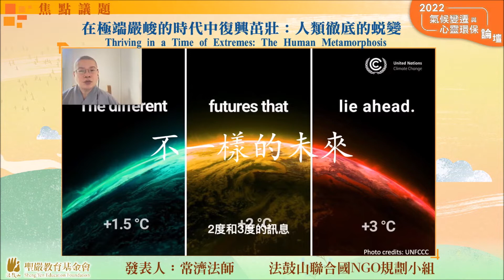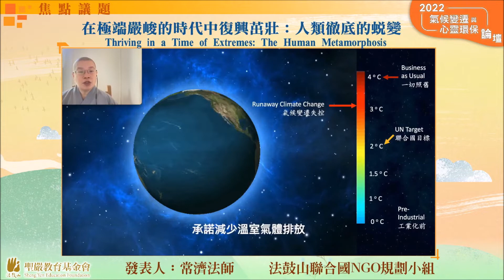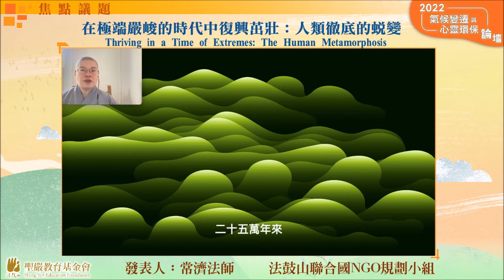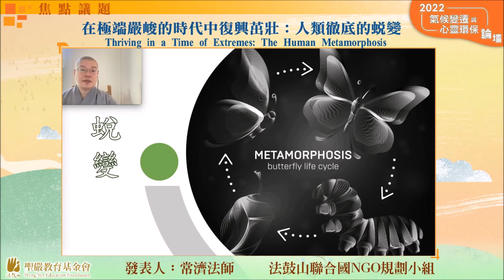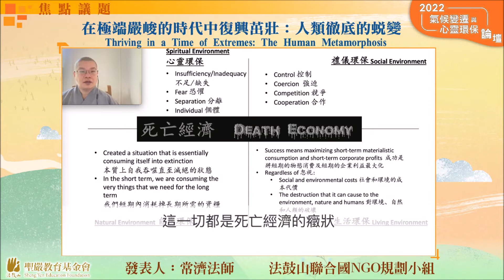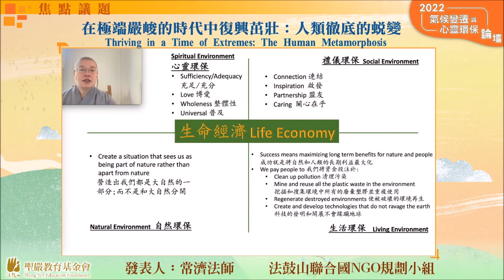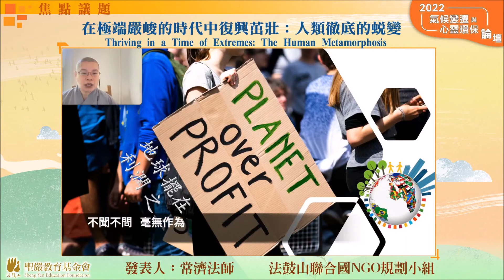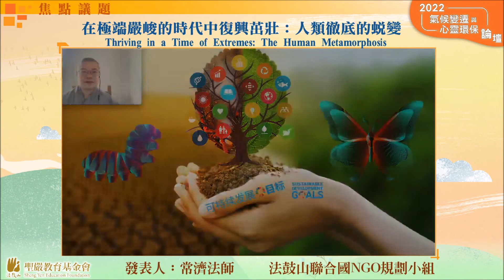【氣候變遷與心靈環保論壇】開幕致詞及焦點議題 開幕致詞：聖基會董事長蔡清彥、法鼓山方丈和尚果暉法師；焦點議題：鄧偉仁、常濟法師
【氣候變遷與心靈環保論壇】開幕致詞及焦點議題

開幕致詞
00:00:00   蔡清彥（聖嚴教育基金會董事長）
00:04:51   果暉法師（法鼓山方丈和尚）

焦點議題
00:15:33   鄧偉仁（聖嚴教育基金會 董事、法鼓文理學院佛教學系 系主任）/開場引言
00:17:35   常濟法師（法鼓山聯合國NGO規劃小組）/Thriving in a Time of Extremes: The
                   Human Metamorphosis   在極端嚴峻的時代中復興茁壯：人類徹底的蛻變

財團法人聖嚴教育基金會董事長蔡清彥曾任臺灣大學大氣科學系系主任、中央氣象局局長、民航局局長等要職，他強調，全球暖化帶來的氣候變遷是當前重要的國際議題，也是目前全球公民必須面臨的迫切危機。而臺灣即將立法通過呼應聯合國氣候變遷大會「2050年溫室氣體淨零排放」，更勢必對社會、經濟、產業、人民生活，產生巨大衝擊。為此，聖嚴教育基金會特舉辦此論壇，希望透過跨界對話，提供心靈環保作為人們因應衝擊的良方。

法鼓山方丈和尚果暉法師說，比丘戒律裡提到「眾生皆有佛性」，佛法告訴我們，所有一切都不出於人的心，心能安定，對物質的慾望追求，自然就會減少。聖嚴教育基金會成立的宗旨，就是要推廣聖嚴法師的「心靈環保」理念，回應現代社會所面臨的諸多問題，實踐「人間淨土」的理想。

法鼓山聯合國NGO規劃小組成員常濟法師指出，經濟資源的過度開發，造成自然環境快速惡化，人們迷失在「需要」與「想要」的欲望之間；「死亡經濟」背後的隱形價值觀是心理上的匱乏與不足，如何在自然環境和社會經濟發展間取得平衡，從「死亡經濟」走向「生命經濟」，值得省思。常濟法師進一步表示，我們應該以「心靈環保」為主軸的四種環保來進行全面性的思考。「禮儀環保」在於洞悉自己與他人間的關係，「生活環保」是自己與生活環境的關聯，「自然環保」揭示大自然孕育的智慧，加上「心靈環保」──自身的內心環境，這四環的觀念，能讓人們更全面的看待生命。